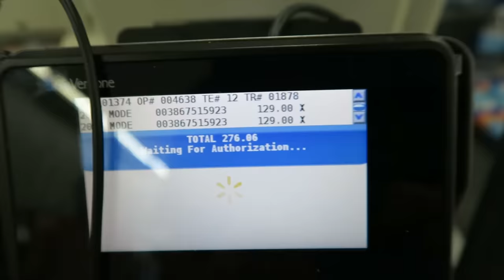Walmart Game of BIKE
An epic showdown at the skatepark with BMX bikes right off the shelves of our local Walmart! Spencer Foresman and I try to cram in as many tricks as possible at Candyland Skatepark before dark.

Social Media -

Adam_LZ